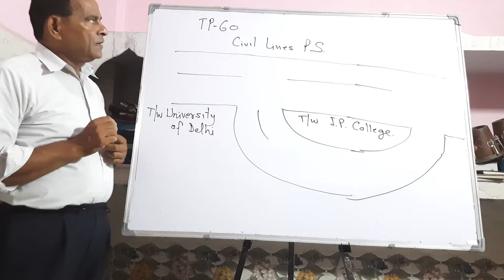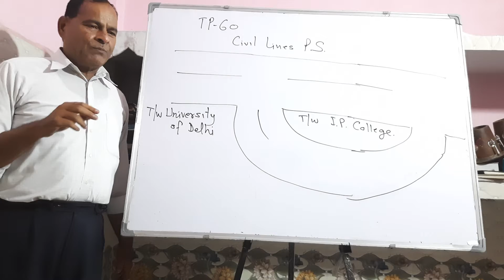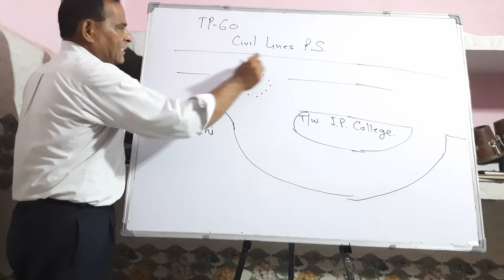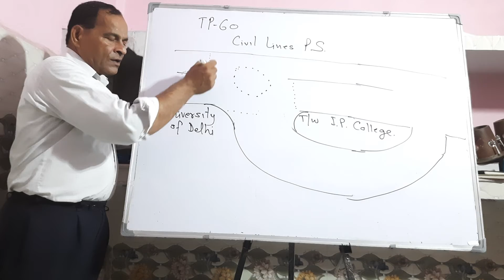Traffic Plans at Your Fingertips 60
I am Vimal Kumar Taheem from Raghu Nagar, New Delhi. This video is dedicated to my parents Smt. and Shri Harbans Lal Taheem and my Guru Dr. Shrikant Narayan Ekbote and all those who stood by me during my testing times.